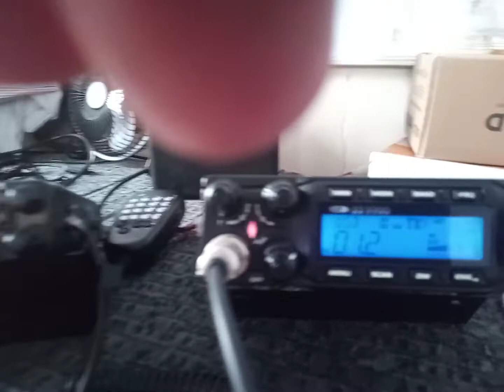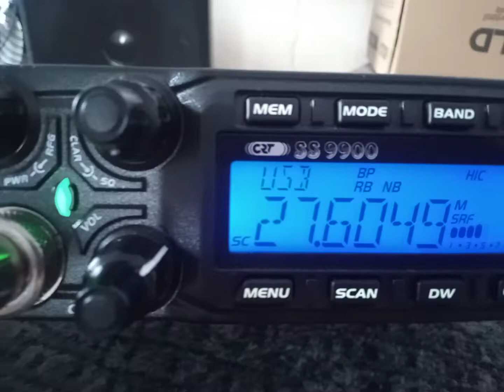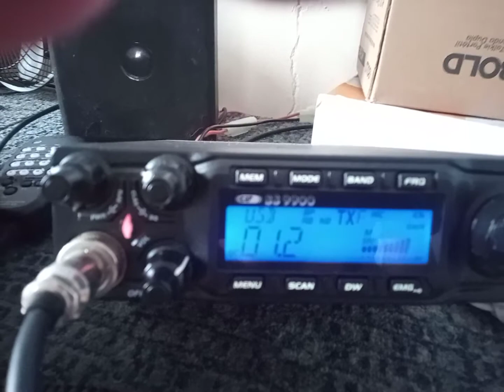anytone 10 11 metros